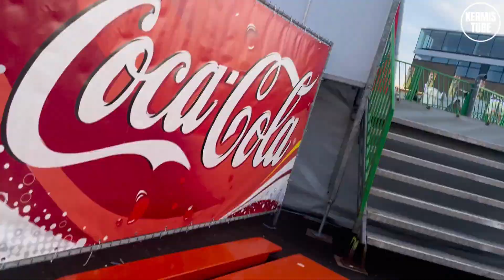Around The World XL Kermis Video - Kermis Rotterdam 2023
Around the World XL op de Kermis van Rotterdam 2023. In deze video neem ik je mee naar de kermis van Rotterdam, waar ik een ritje maak op de reuze zweefmolen Around the World XL. Dit is een van de hoogste en snelste zweefmolens ter wereld, die je tot 60 meter hoogte brengt en je een prachtig uitzicht geeft over de stad. Deze attractie is gemaakt door Fun Time en was eerst eigendom van J. vd Beek, die hem Around the World noemde. In 2017 heeft Marcel de Voer de zweefmolen overgenomen en hem Around the World XL genoemd. De zweefmolen heeft 16 gondels voor 32 personen en verbruikt 80 kW stroom. Hij wordt vervoerd met 6 vrachtwagens. Kijk mee hoe ik geniet van deze spannende attractie en laat me weten wat je ervan vindt in de reacties.